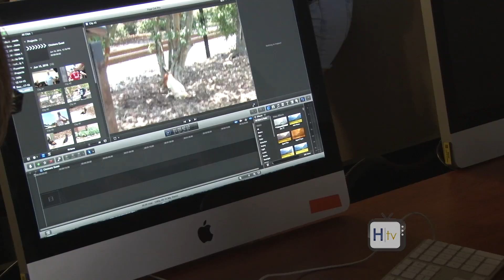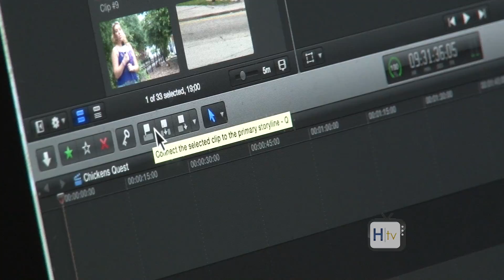HCC Hawk TV BNews 16 Summer Quest